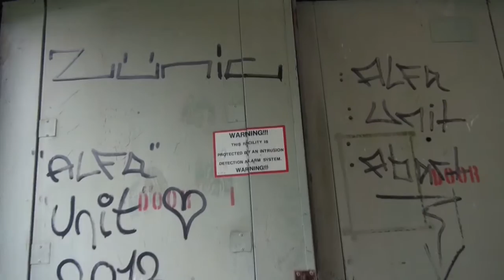Lost Places Radio Relay Station Langerkopf bei Leimen im Pfälzerwald Germany 5-2016 T5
Nach meinen vorhergehenden Besuchen der ehemaligen US- Army Station vom Kalten Krieg, befindet sich diese in einem erbärmlichen Zustand. Vandalismus ohne Ende. Nach Ausschreibungen bis Mai 2016 sollte diese Station abgerissen werden. Deshalb machte ich nochmals ein Besuch dort, der sich in einer Clipserie zeigt.